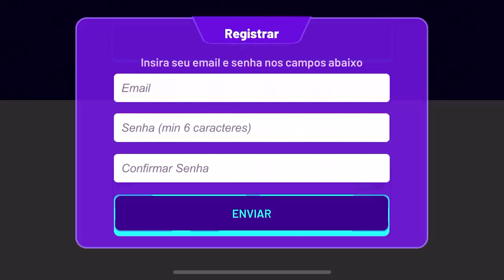JOGANDO PK XD PELA PRIMEIRA VEZ! 😱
🐼Pessoal hoje eu joguei PK XD um jogo parecido com o Roblox!
Espero que tenham gostado... Deixem dicas ai nos comentários :D

NatashaPanda